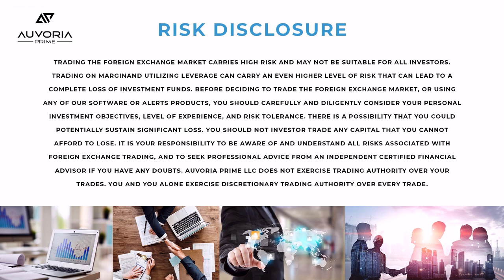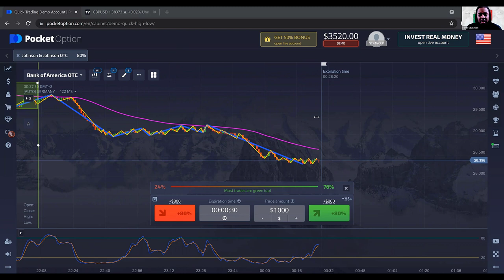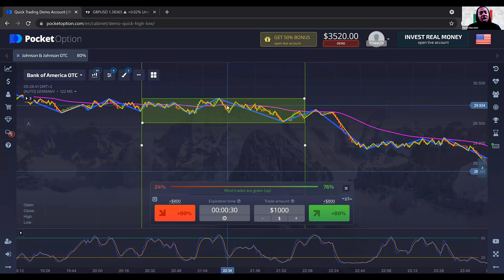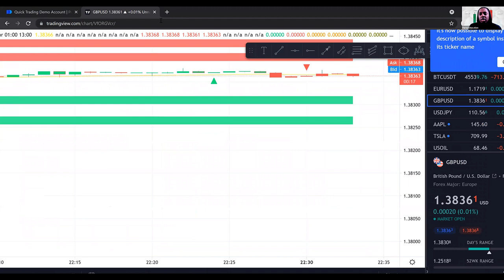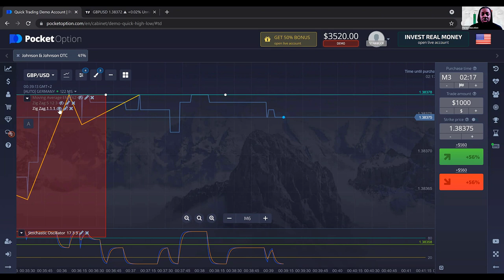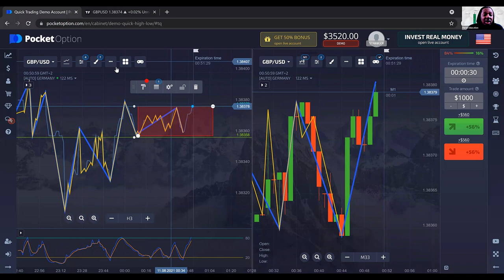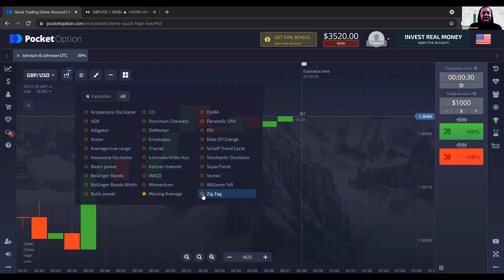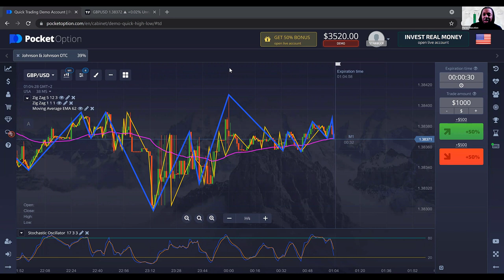August 10, 2021 - AIRO Developer Insights